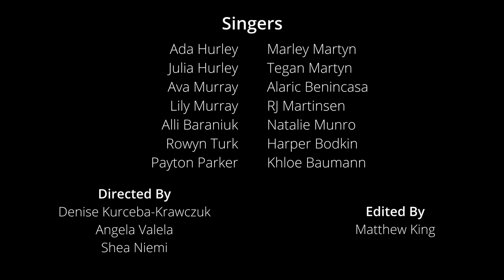Applauze Productions Tomorrow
Meet Applauze's Little Starz , our youngest group 4 to 7  year olds .. Our leaders Angela Valela and Shea Niemi and Denise Krawczuk.    We love our Saturday mornings with these Kids.. they did an amazing job